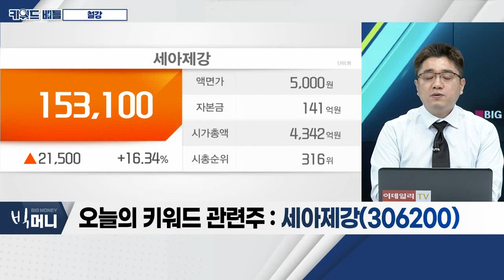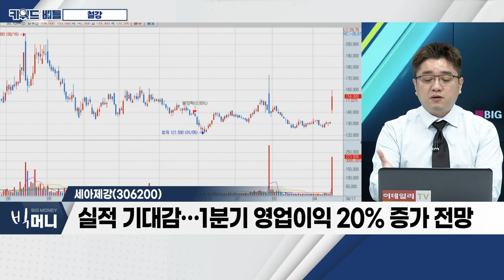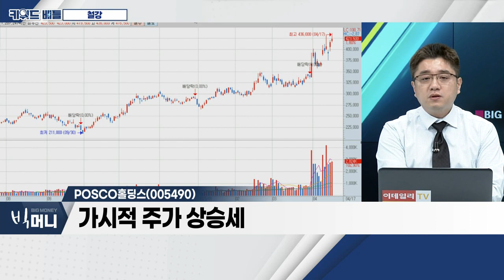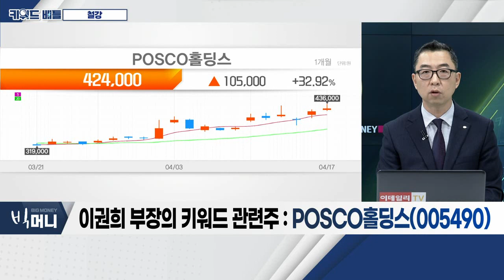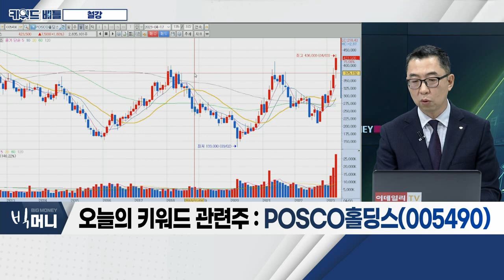세아제강, POSCO홀딩스... 철강_키워드 배틀 (20230417)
- 美, 韓 냉연강판 상계관세 미소 마진 판정… 수혜
- 中 경제 재개 기대… 2,300조 규모 인프라 투자
 - 실물경제 회복에 따른 수요 증가

- 국내 대표 강관 생산 기업
- 실적 기대감… 1분기 영업이익 20% 증가 전망
- 주가 저점에서 반등세 '뚜렷'

- 中 철강 감산 추세… 가격 상승 가능성
- 글로벌 각국 인프라 투자 수혜
- 2차전지 관련 소재 산업 성장 중